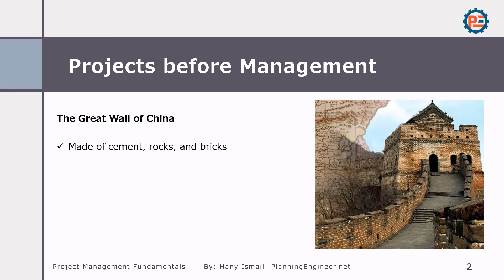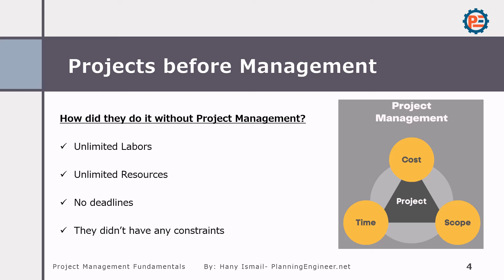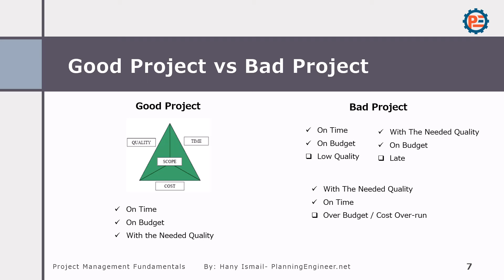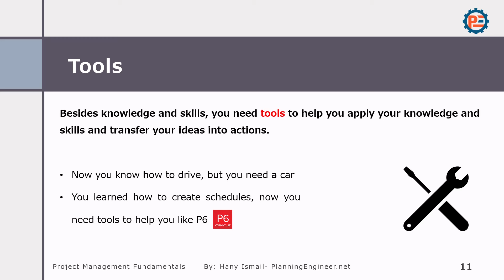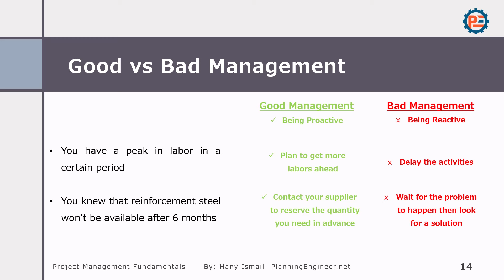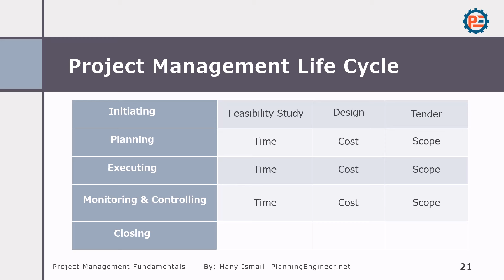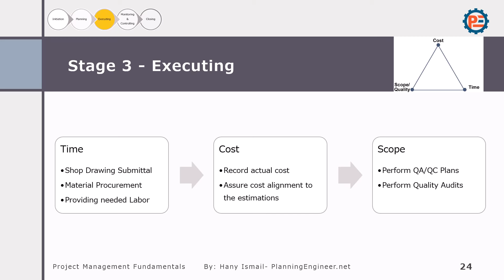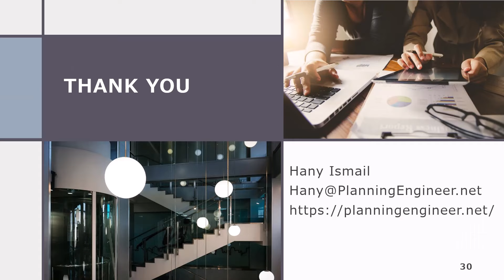01 | Introduction to Project Management Fundamentals | Construction Project Management Course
Welcome to the Project Management Fundamentals Course, designed for both beginners and experienced professionals in the construction industry. In this video, Hany Ismail introduces the key concepts of construction project management, breaking down essential skills and strategies needed for successful project execution. Whether you're just starting out or looking to refine your knowledge, this course offers valuable insights to help you master project management in construction.

Key topics include construction project planning, scheduling, budgeting, and risk management, specifically tailored to the construction sector. This course will help you understand project scheduling, cost control, and efficient resource management, offering the tools you need to succeed in any construction project.

Want to download the lesson presentation and register for a free course certificate? Click here to access the course on our